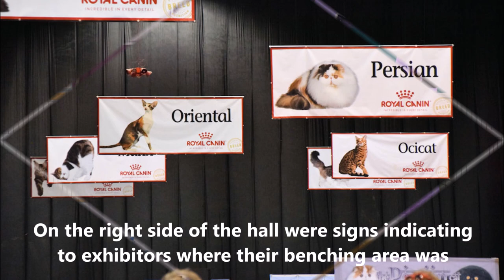International Cat Show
The International Cat Show on October 13-14, 2018 at the I-X Center in Cleveland, Ohio.  Featuring different cat breeds, CFA Judges, Persian cats, and Persian kittens and other cat breeds, and all the goings on at a HUGE cat show.